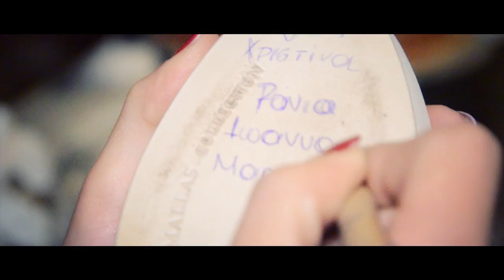Stelios Kallia Official HD